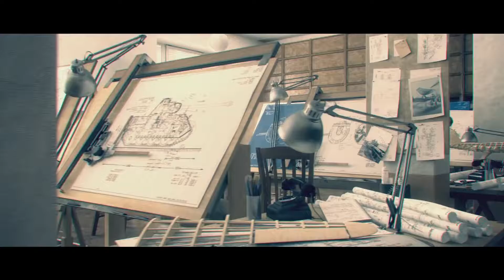War Thunder: The Battle is on! Trailer